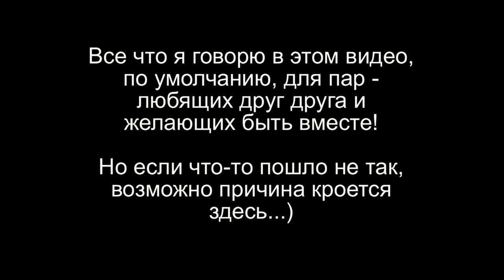КАК СОХРАНИТЬ СВЕЖЕСТЬ В ОТНОШЕНИЯХ? МОЙ ОПЫТ! SilenaSway_Силена Вселенная